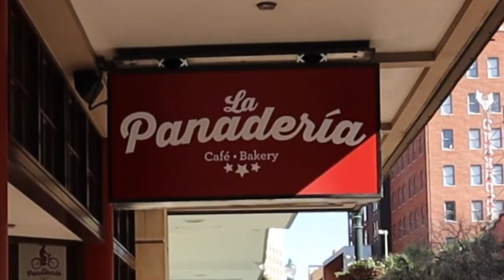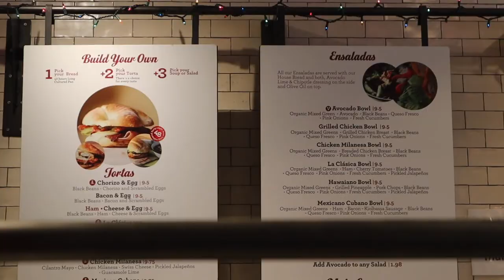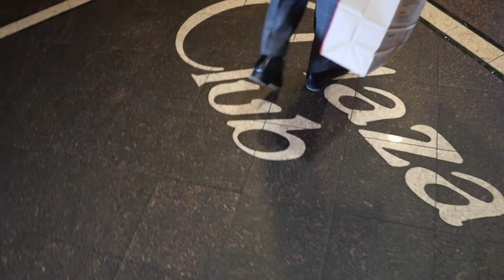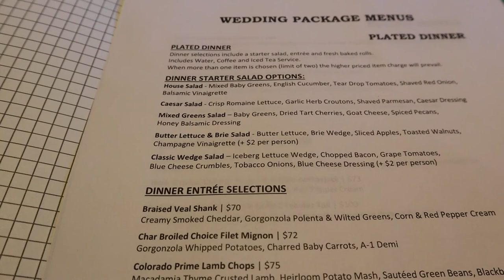Vlogmas: San Antonio Riverwalk, Lunch Date Bakery, Wedding Planning with Venue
Wedding Venue: Plaza Club
I hope you enjoy the downtown San Antonio and the famous Riverwalk! We will be there again soon!